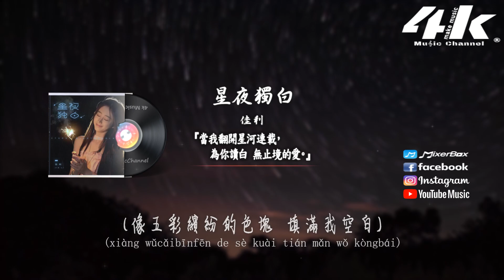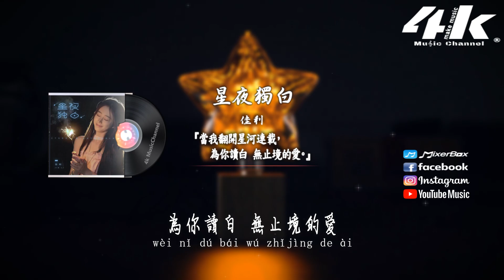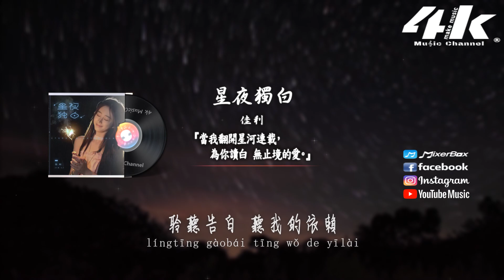佳利 - 星夜獨白『當我翻開星河連載，為你讀白 無止境的愛。』【動態歌詞Lyrics】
你從人海走來 甦醒沿途的花開
你是心動郵差 捎來無限的期待

影片中使用音樂By.佳利 - 星夜獨白
Music used in the film By.Jiali - Starry Night Monologue

當我翻開星河連載
為你讀白 無止境的愛
連凌亂的心跳節拍
隨風編排 也變成天籟

當你打開深夜電台
聆聽告白 聽我的依賴
聽我用真心的慷慨
許 你偏愛 永遠不更改

情緒的好壞 已經交由你主宰
漫長 未來 準備好讓你獨裁
明天 意外 不在乎哪個先來
只要你在 無可取代
(像五彩繽紛的色塊 填滿我空白)
(不管時間怎麼拆我 都還會還在)

/音樂製作/
演唱 : 佳利
作詞 : 未子夫 作曲 : 黃成成
編曲 : 卡其莫 混音 : 李佳韻
和聲 : 小手鵝 製作人：汪立生

/影像製作/
場景 : 星轨
格式 : 1080pHD.60hz
製作 : 4K Music Make
00:00 星夜獨白
01:01 ​(Refrain)當我翻開星河連載